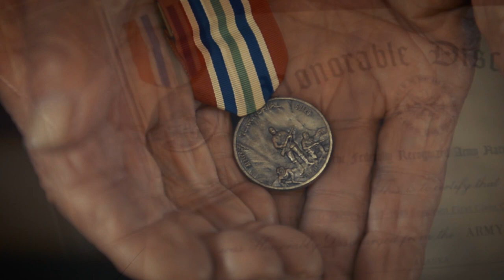Soldiers: World War II Alaskan Territorial Guard veteran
Samual Jackson, a 93 year old World War II Alaskan Territorial Guard veteran , on serving as a Native Alaskan in the “Eskimo Guard”. Sam is one of the few living World War II Native Alaskans, and the only
one left in his village of Kwethluk. For more stories on the Alaskan Territorial Guard visit the Alaska National Guard